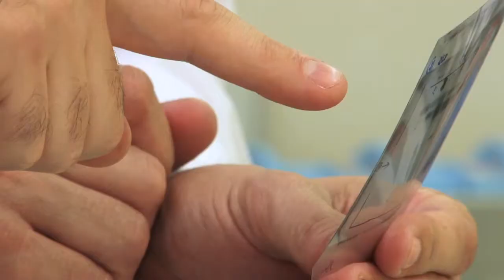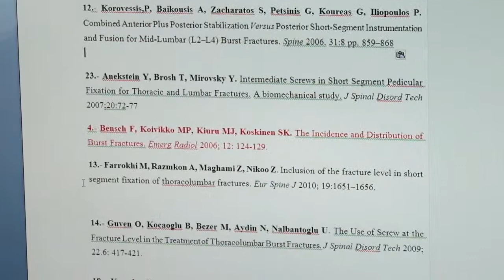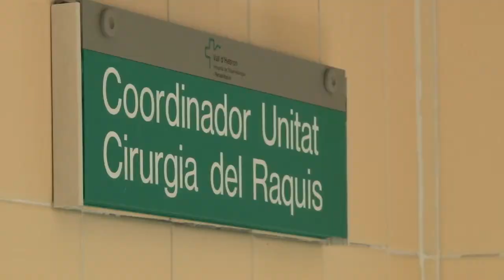GYNECOLOGY AND PEDIATRICS DISEASES, AND EXPERIMENTAL SURGERY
The Maternal Fetal Medicine and the Bioengineering, orthopedics and surgery in pediatrics groups cover the same field and have recently obtained very good results. This area also includes groups related with surgery as the General Surgery group and the robotic and craniofacial surgery group. There are other important groups as neuro-spinal pathology study and Genetics. Finally, in another field, the remarkable group focused on ophthalmology.